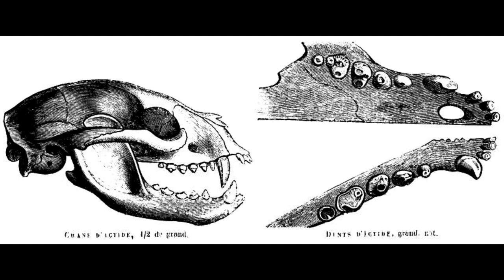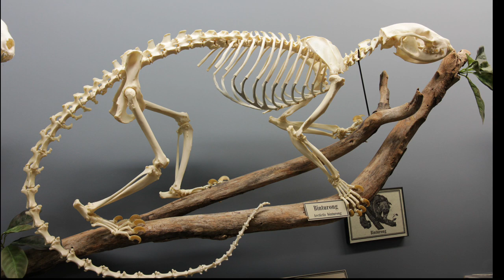Binturong Bearcat Descriptions, Characteristics and Facts!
Hi,
this is animal planet tv channel. Binturong   Bearcat    Descriptions, Characteristics and Facts! my channale name animal planet tv . Animal videos and documentaries are offered on my channel.